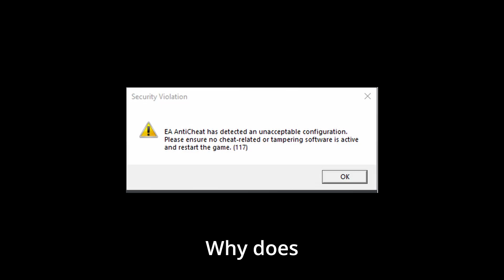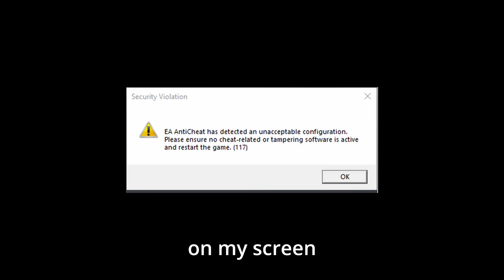EA BANNED ME FOR CHEATING!?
made me poop my pants
also realize I called myself a virgin...
dunno why the audio is so fucked
BEEN BUSY LATELY, so don't come at me.

FC24 ROAD TO GLORY DEPRESSION lol